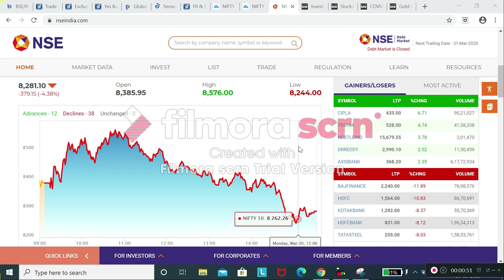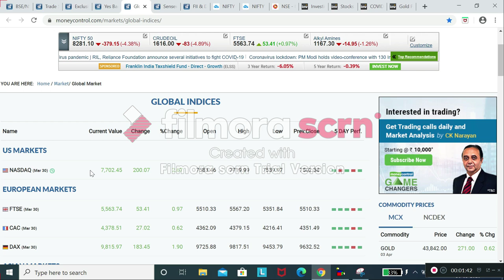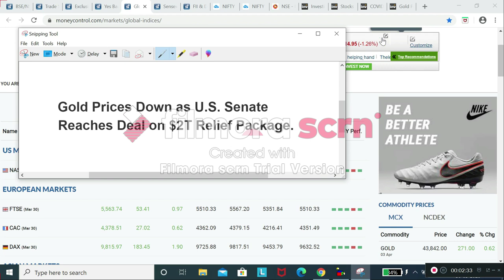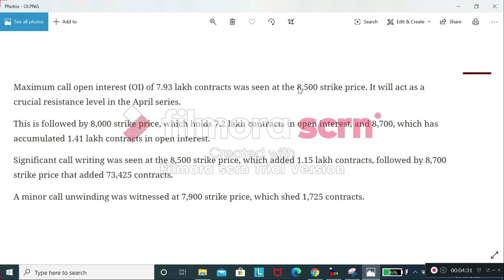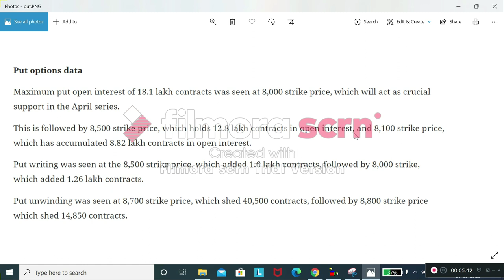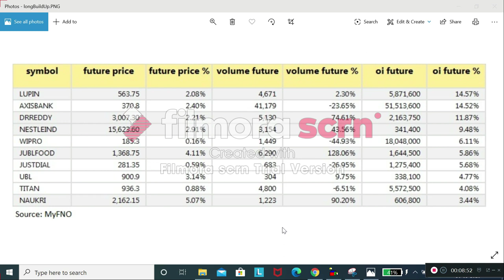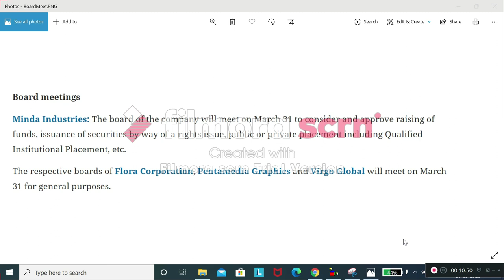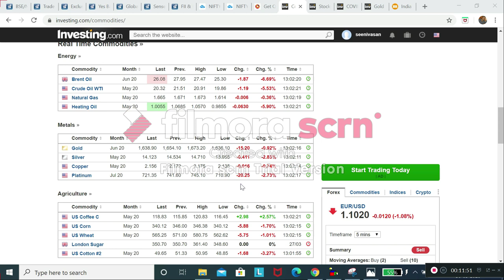Stock Market News | 31-03-2020 | Tamil